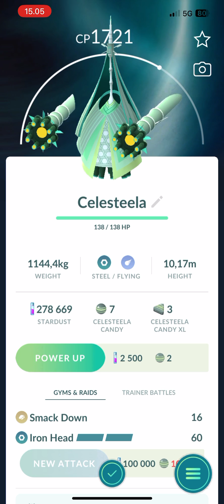Pokemon GO Raid - Celesteela (iPhone 12 Pro Max) Pokémon GO Celesteela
Pokémon GO Raid Celesteela

Nintendo, Sega, Commodore, Amiga, Atari, NeoGeo